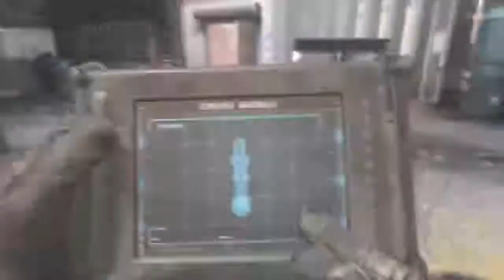Call of Duty®: Modern Warfare® - Realism